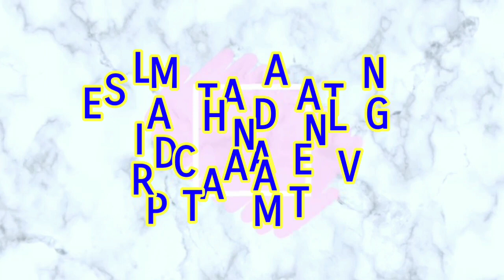WAW ~ PENAMPILAN LUNA MAYA KALI INI SUKSES BIKIN NETIZEN GIGIT JARI ~ SELALU MEWAH